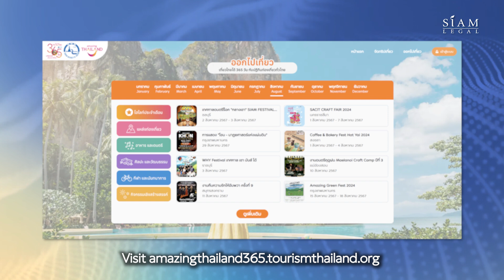AI-Driven Amazing Thailand 365 Days Campaign Boosts Year-Round Tourism | Siam legal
📺 Thailand has launched the "Amazing Thailand 365 Days" campaign to promote year-round tourism using digital platforms. This initiative aims to help travelers plan their trips and explore both popular destinations like Phuket and Chiang Mai, as well as lesser-known provinces.

⏱️ AI-Driven Amazing Thailand 365 Days Campaign Boosts Year-Round Tourism ⏱️
00:00 - Introduction
00:13 - Amazing Thailand 365 Days
00:39 - Expanded provinces
00:53 - Provinces insight
01:05 - Tips and Visa Assistance
01:25 - Contact Siam Legal for your Thai visa assistance

Thank you for taking the time to watch this video.

SIAM LEGAL INTERNATIONAL (Bangkok Office)
18th Floor, Unit 1806 Two Pacific Place, 142 Sukhumvit Rd, Khlong Toei, Bangkok 10110, Thailand